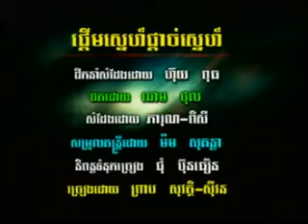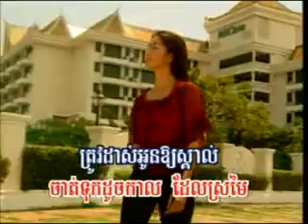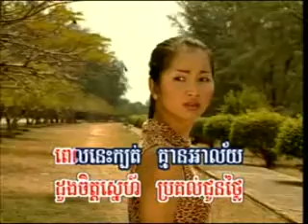RHM vol 79 Pderm snaeh pdarch snaeh B